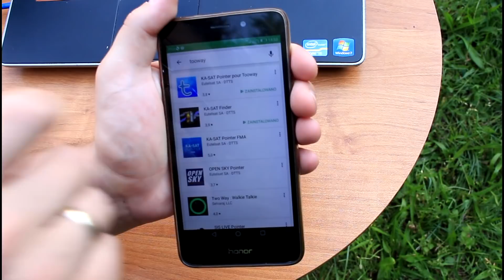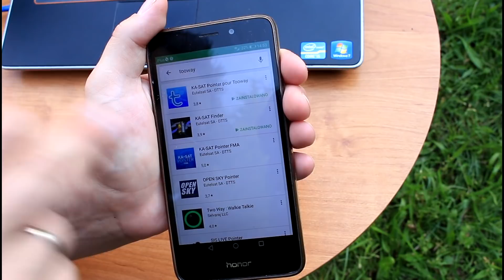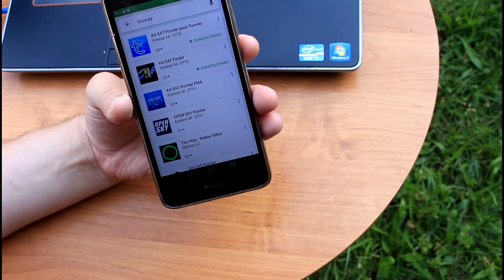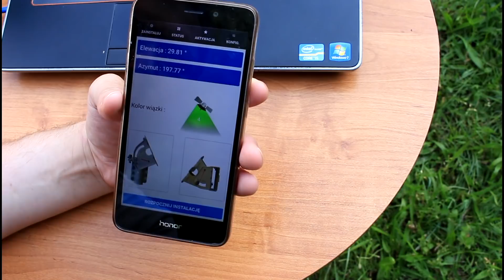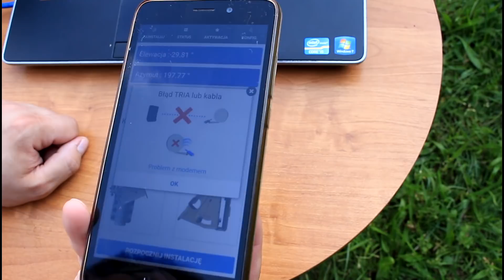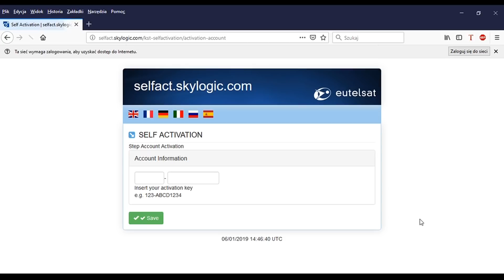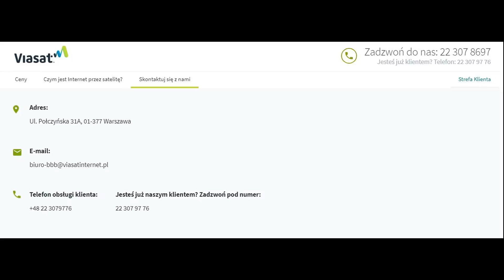Jak spozycjonować antenę satelitarną szerokopasmowego internetu Viasat | ForumWiedzy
W filmie zaprezentowany został sposób spozycjonowania anteny satelitarnej do szerokopasmowego internetu od Viasat. Pierwszy ze sposobów to użycie aplikacji na telefonie komórkowym a drugi to bezpośrednio sprawdzając parametry połączenia na routerze.